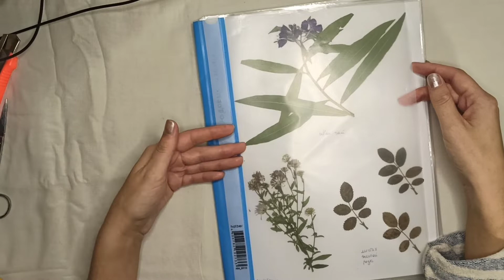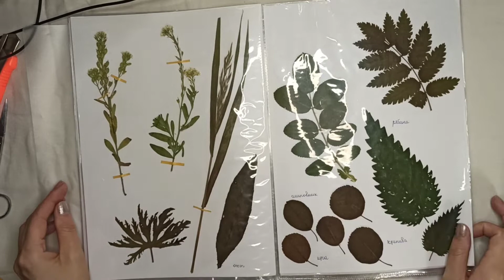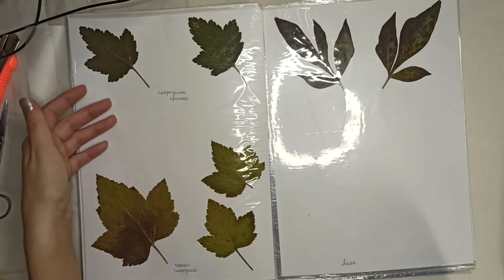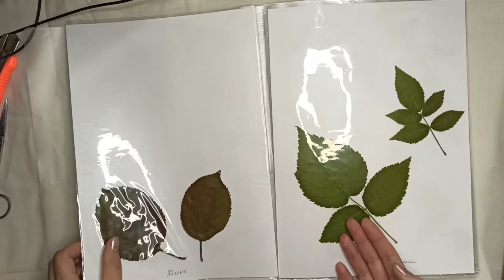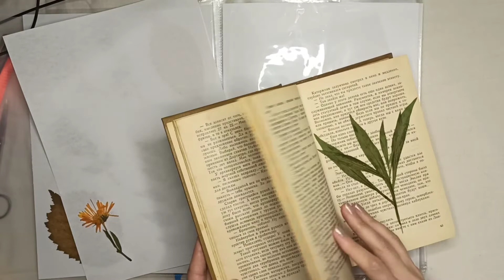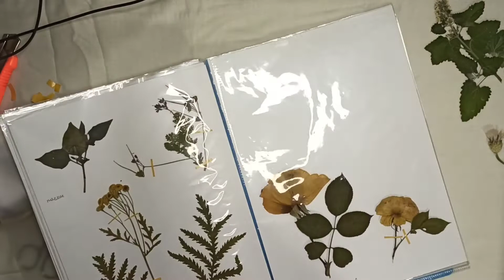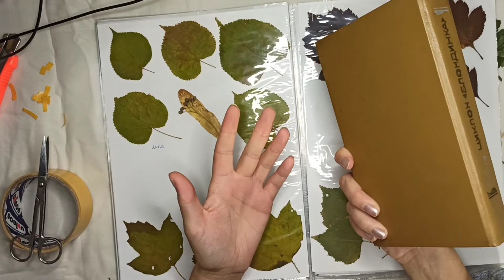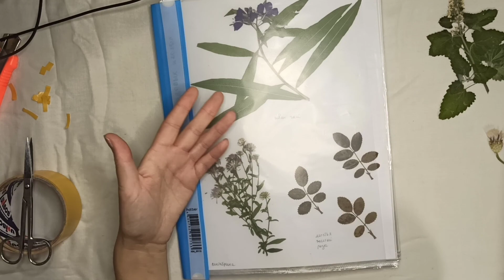Мой гербарий/ как сушить листья/ оформление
Всем большущий привет! В этом видео я покажу как оформить гербарий и как правильно высушить листья 🌿🍁.
Гербарий мы собираемся всей семьёй, но вот оформить его у меня никак не доходили руки, и вот в этом году я все таки это сделала. Приглашаю всех к просмотру!